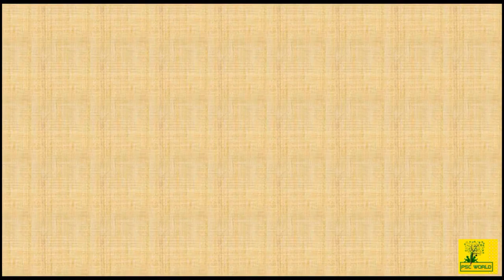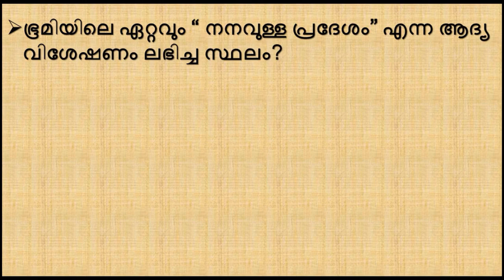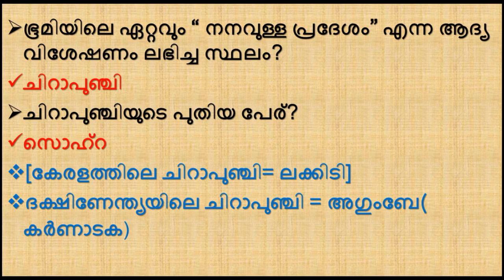ഇന്ത്യൻ ഭൂമിശാസ്ത്രം | വടക്ക് കിഴക്കൻ മലനിരകൾ | പ്രധാന ചോദ്യങ്ങള്‍ | Kerala PSC | LDC 2020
PSC WORLD In this video, we are discussing the "Mountains of the Northeast", Indian Geography for All PSC EXAM and also upcoming (2020) LDC exam conducted by Kerala PSC.  In each of the following classes, it will be uploaded in a systematic simple and Easy manner depending on the LDC syllabus. Following classes will be useful to ensure your LDC success.